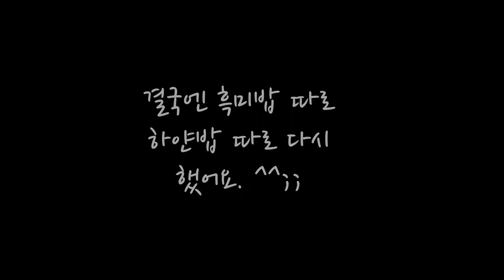통 오이 등산 김밥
배고픔과 목마름을 동시에 해결 할 수 있는 쌈장 찍먹 오이 당근 김밥